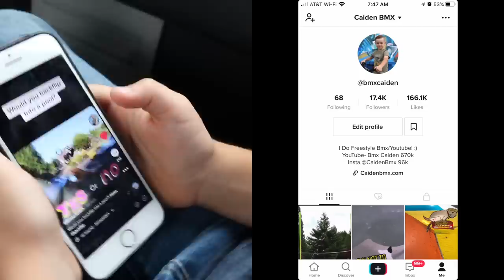I Got a Racing Go Kart! *FIRST DAY AT THE TRACK!*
Caiden is getting into something new! He got a race go kart! Come along to his first time at the race track! It's always fun to challenge yourself with something new that you have NO experience doing! He also brings his Bmx bike to the track! @CaidenBMX